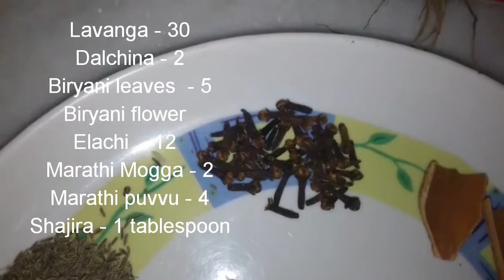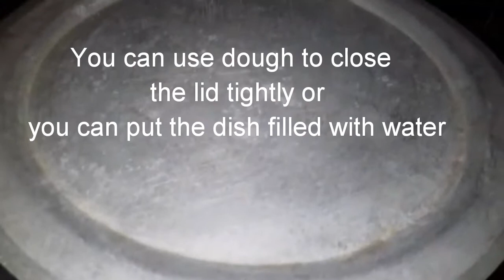Ramzan Special Chicken Dum Biryani - Hyderabadi special Dum Biryani - SS Recipes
Ramzan Special Chicken Dum Biryani - Hyderabadi special Dum Biryani - Ramadan - SS Recipes